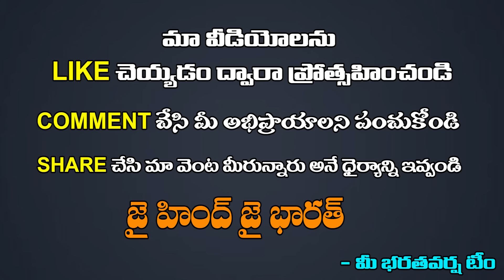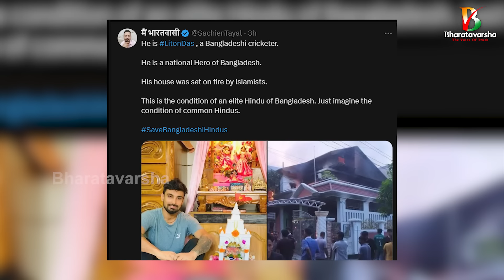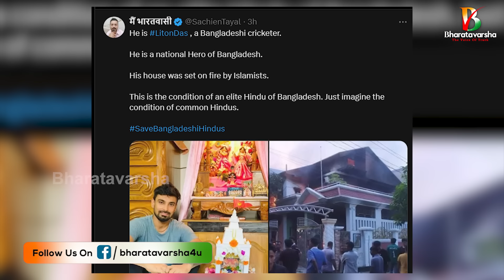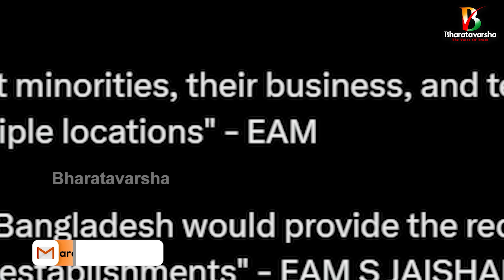Sheikh Hasina Escaped | బంగ్లాదేశ్ లో విద్యార్థులా? ఉన్మాదులా? | Bharatavarsha